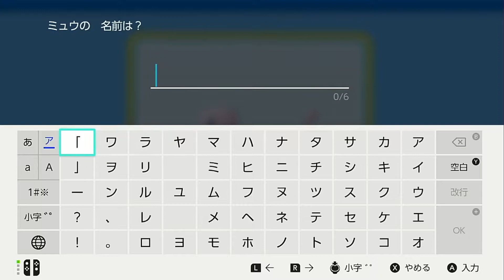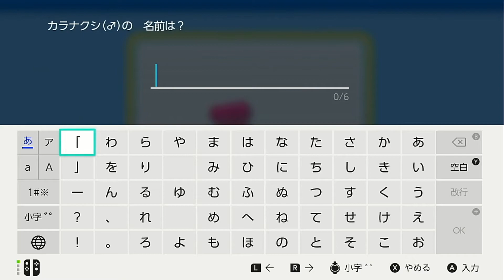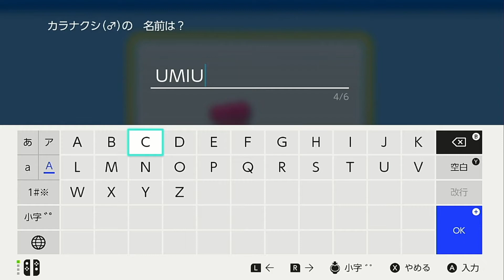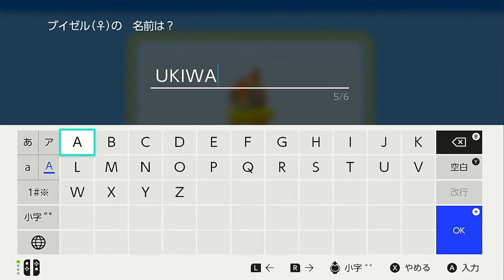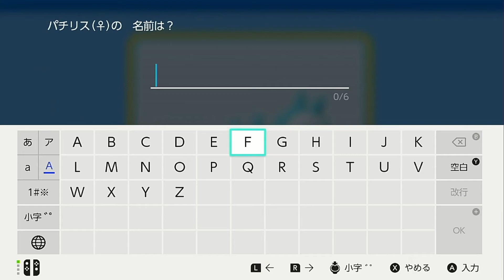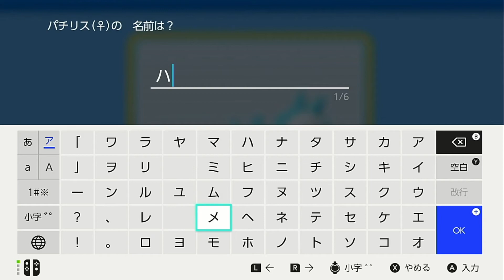[実況パート7] ポケモン シャイニングパール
この度、カッチャンネルのご試聴、誠にありがとうございます。

カッチャンネルでは、視聴者様が楽しんで頂けるように。

そしてカツ君の成長と更正を目指して、様々な企画、実況動画等を投稿して行きます。

サブチャンネルの方では、主に映画レビュー、特撮トーク動画を投稿しております。

カツとヌマのカッチャンネル　のURLはこちら。

カツ君のTwitter URLはこちら。

スタッフのヌマのTwitter URLはこちら。

出演
カツ
撮影 編集 企画
ヌマ
動画編集ソフトアプリ
VideoShow